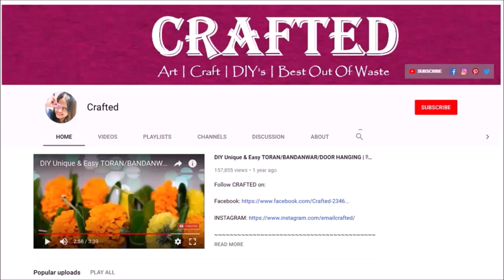DIY Vase | Best out of Waste Vase | Flower Pot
MATERIALS USED

FEVICOL MR Squeeze Bottle
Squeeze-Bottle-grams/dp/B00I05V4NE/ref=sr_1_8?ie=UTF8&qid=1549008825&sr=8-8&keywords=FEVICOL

Geometric Template Ruler Stencil

Acrylic colors

Camlin Kokuyo Series 60 Flat Pony Hair Paint Brush Set

Camel Camlin Kokuyo Paint Brush Series 52

Camel Picture Varnish